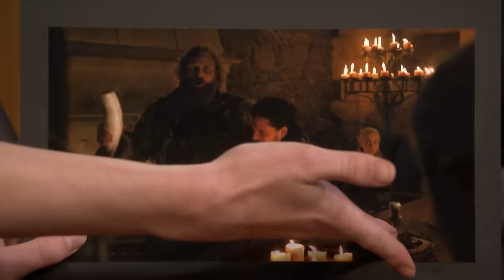Daenerys vs. Varys: Emilia Clarke Reveals Conleth Hill's Coffee Cup-gate Confession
Emilia Clarke imitates her Game of Thrones co-stars Kit Harington and Jason Momoa's awkward dance moves and responds to Sophie Turner accusing her of coffee cup-gate by throwing Conleth Hill under the bus.